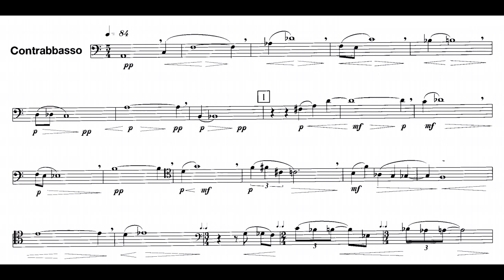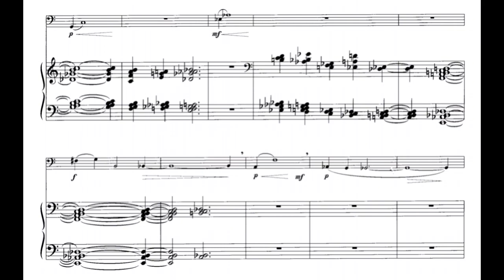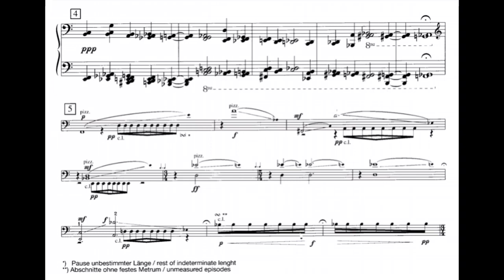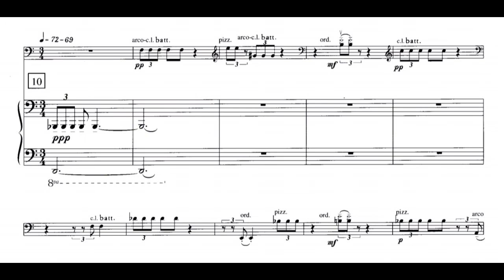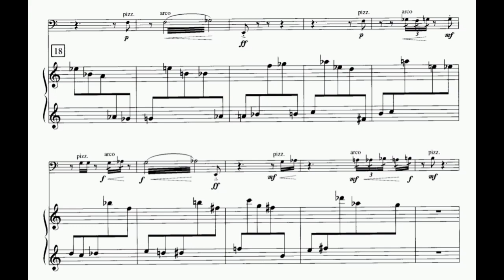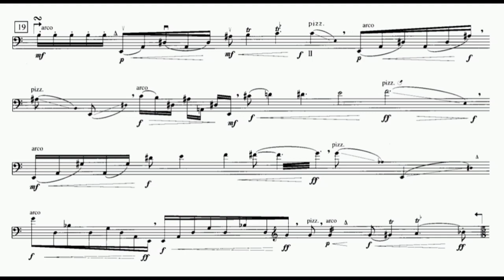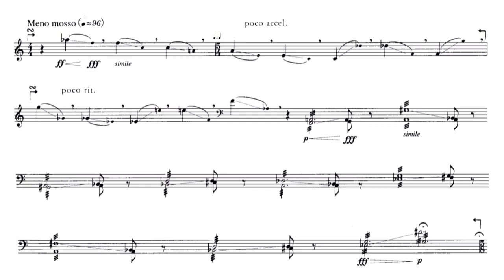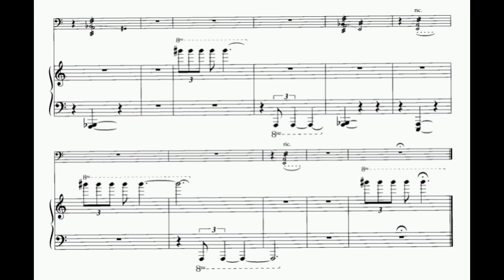Sofia Gubaidulina - Sonata for double bass and piano (audio + sheet music)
Sofia Gubaidulina's Sonata for double bass and piano is in one extended movement and was composed in 1975. The music is discordant, acerbic, powerful, dramatic, but also lyrical, utilising many contemporary techniques for the double bass and the bassist is placed centre-stage throughout. This is not a duo-sonata in the true sense of the term, but the partnership between the two is still important and very effective. Gubaidulina's music has been described as 'shockingly original', which is certainly the case with thus work. Lasting 12-14 minutes and with not a melody in sight, it still holds the attention from beginning to end. Gubaidulina contrasts and partners the two instruments creatively and adventurously, employing a wide range of colours, textures and timbres and the alchemy she works here produces a work of great beauty and imagination and has a simplicity and serenity which obviously stems back to her rich and unique mix of religious tradition from her native country. Whatever her influences and inspiration, Gubaidulina's Sonata for double bass and piano certainly deserves a place in the permanent solo repertoire. Dan Styffe has written evocatively and informatively about the sonata and his approach to the work: "Some years back when I was looking for new repertoire for the bass I came across Gubaidulina's Sonata. I fell for the piece immediately. Although it has a lot of "sound-scaping", with different colours and effects, for me it is still a very singing, melodic piece. Everything can be played "singingly" - even the ponticello and pizzicato passages, everything can be treated vocally. This is a wonderful piece with a lot of hidden "inner" power. If you hit the right atmosphere it can be very meditative and hypnotic."

(unknown source)

Performers: I need help identifying the performers, I picked up the audio a very long time ago and now I forgot who played. :(